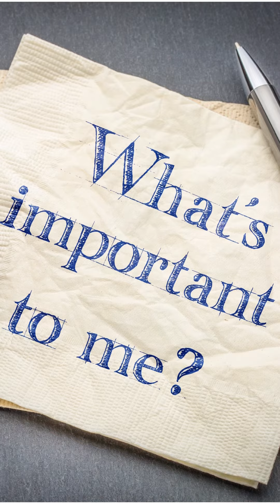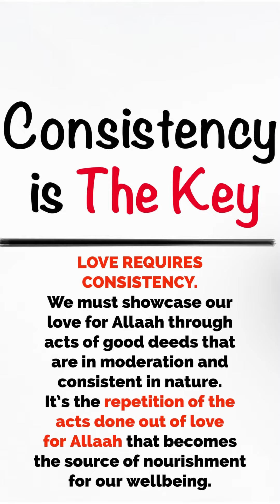Dhul-Hijjah 2023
Seize the opportunity that lies before us, for once these days pass, they shall not return until the next year.

Let us not underestimate the profound meaning and transformative potential encapsulated within these precious moments.

Here, within this sacred period, we are presented with the chance to deepen our connection with Allah (SWT), to seek His forgiveness, and to enhance our spirituality.

It is a time to reaffirm our devotion, to reflect on our journey thus far, and to renew our commitment to the path of righteousness!